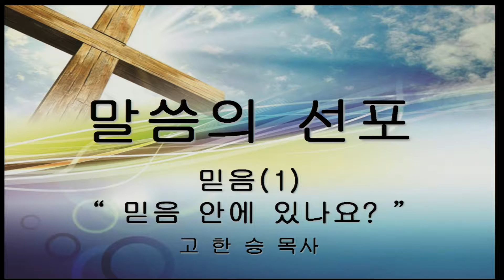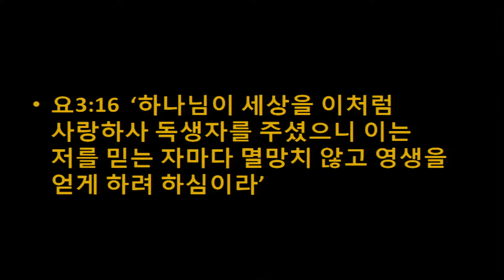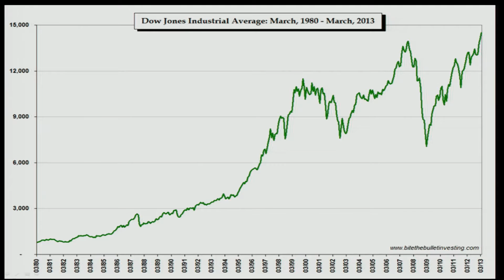[2016.05.29] '믿음(1) 믿음안에 있나요' (고한승 목사)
뉴저지 체리힐 제일교회 주일 3부 설교